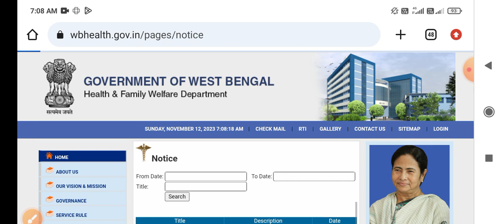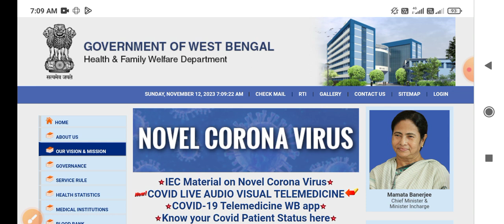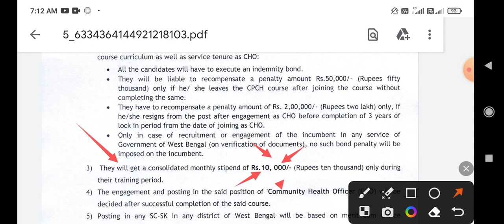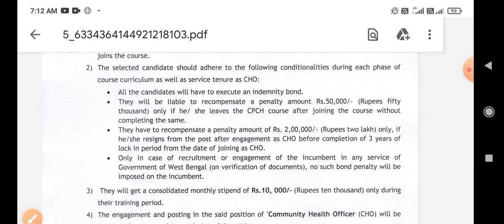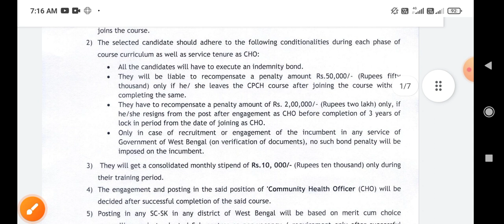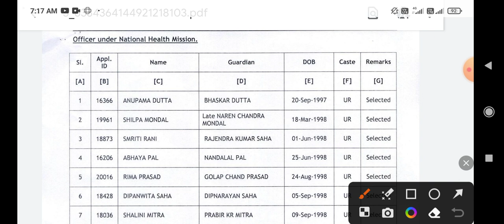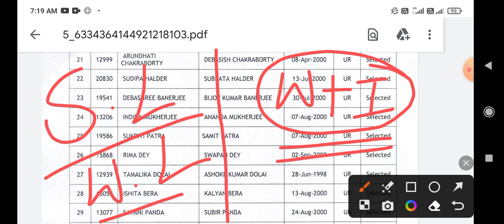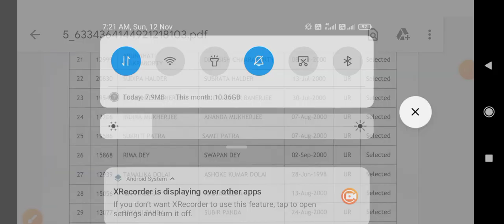🔥🔥CHO Result New Update । CPCH Training Terms & Conditions। Penalty Rules CPCH। Cut off Marks। ।🔥🔥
🔥🔥CHO Result Date। CPCH Training Terms & Conditions। Penalty Rules CPCH। Cut off Marks। CPCH CHO।🔥🔥
🔥🔥CHO List Rectify or Cancelled News। Fake or Real News। Result Date। CPCH training। Cut off Marks।🔥
CHO Panel Cancel News। Real or Fake! know True Facts। Rectify panel News! Result Date।CPCH training
🤔🤔CHO Result Updates। Result Date। CHO Selection list। CHO Cut Off Marks। CHO list। CPCH training 🔥🔥
📣📣CHO Result Date। CHO New Result Update। Update News। Cut off Marks। Selection list CPCH Training🔥🔥CHO Result Date। CHO New Result Update। Result Out Date। Cut off Marks। Selection list CPCH Training🔥📣CHO Result Publish Date। Updates News । CHO Result 2023।Cut off marks 2023। UR/SC/ST/OBC Cut off🔥🔥
🔥WB CHO Result Date। CHO Result 2023। Cut of marks। GNM / BSc CHO। CPCH Training। Rules। CHO Result
CHO Result Date। CHO Selection Process। CPCH Training Rules & Regulations। 1:4 Ratio। CPCH training
community health officer interview, cho interview date, previous year cho interview questions west bengal, cho interview questions 2023, cho 2023 interview preparation, cho west bengal interview preparation, nursing totka,

cho interview questions in west bengal, cho interview questions, cho interview common questions,